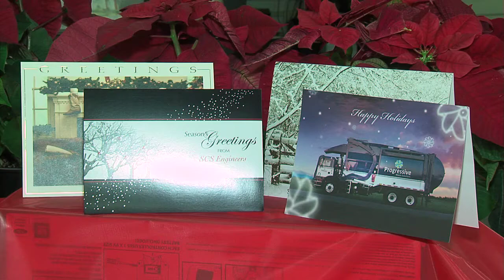Fort Report: Holiday Recycling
Being green over the holiday will keep you from seeing red when you get to the big cleanup, so we're running down the items you might not think to help you waste less and recycle more. And we called on Fort Worth's resident recycling guru, Kim Mote, to help us out.